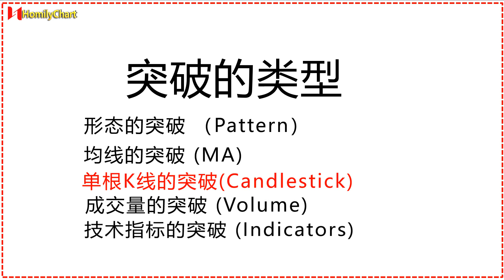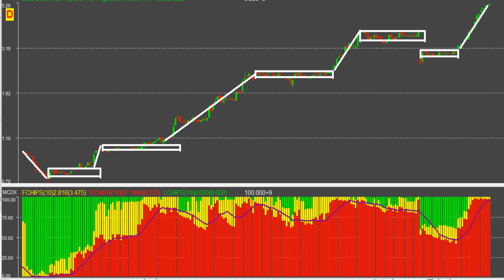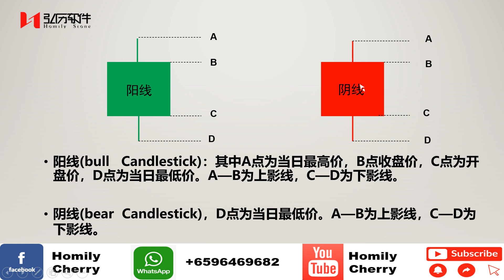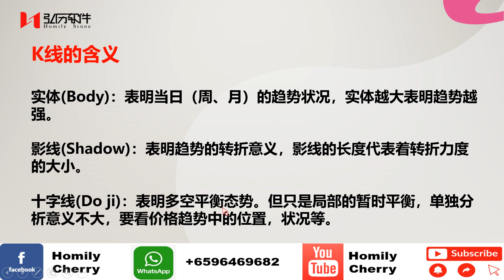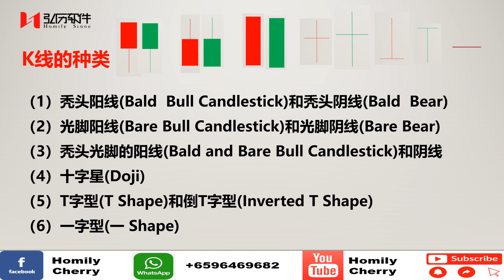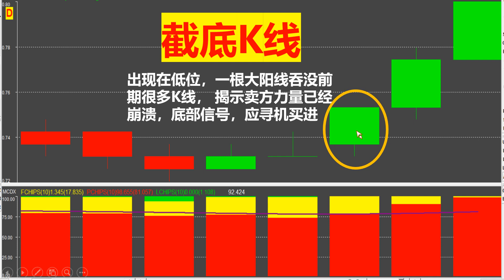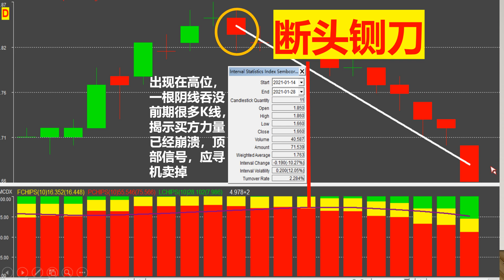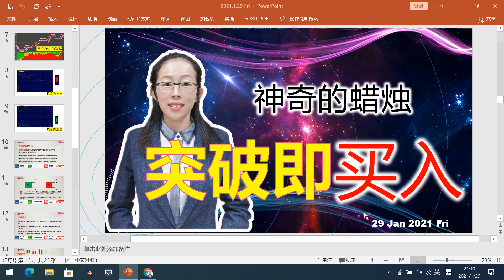股票在什么位置买入就可以做到买入就上涨？原来蜡烛里藏着这样的秘密，在这种关键的位置买入就会上涨！学会此方法，简单又赚钱。 ∣PLTR ∣U96 ∣IFAST ∣DBS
在股市交易当中，学会去找一只个股关键位置的买点，是每一个投资者必备的技能，那么如何找到关键位置的绝佳买点呢？今天通过神奇的蜡烛K线图，给大家分享一套一买就涨的模型，告诉你在这种关键位置突破买入就大涨的秘密。

把握市场热点，洞悉主力动向，更多操盘干货，等你来掌握！
Every Monday, Wednesday, Friday 8pm
Stock Diagnosis Hotline：
WhatsApp Stock Name and Entry Price to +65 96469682